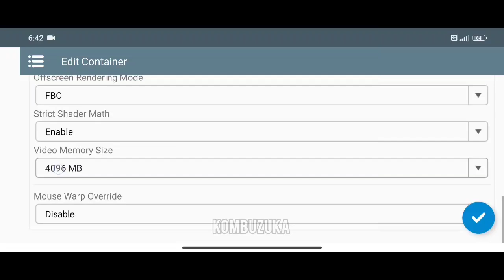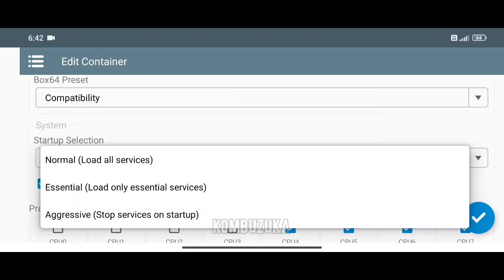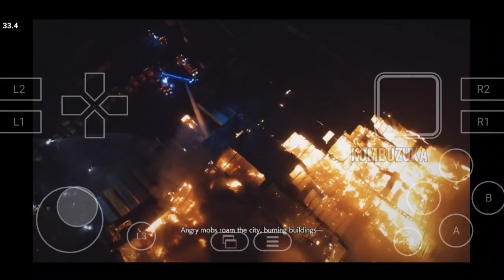Resident Evil 3 Remake Gameplay Winlator 7.1 Reload (Windows Emulator) Android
POCO F5
Snapdragon 7+ gen 2
256/12gb
 Android 14

03:11 Cutscenes
05:23 Gameplay (Fpp)
07:55 Gameplay (Tpp)
08:28 Nemesis Attack
11:48 Open Area
13:45 Shooting